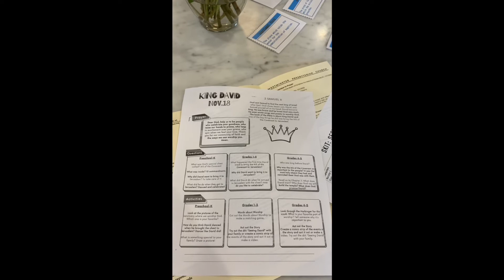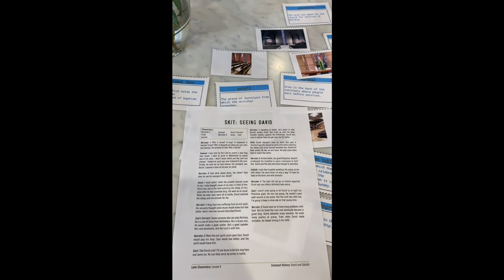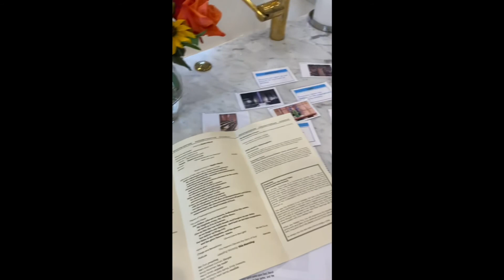Children's Church: November 15th, 2020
The Reverend Lauren Slingerland
Associate Pastor
Westminster Presbyterian Church (USA)
Greenville, SC